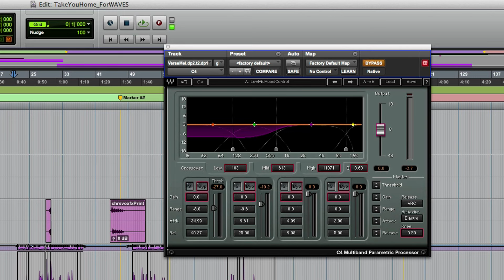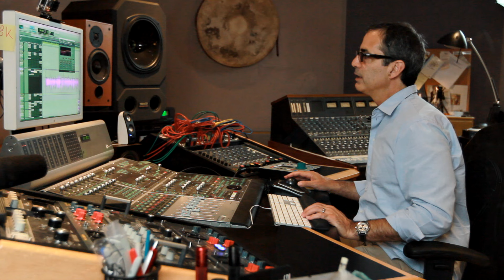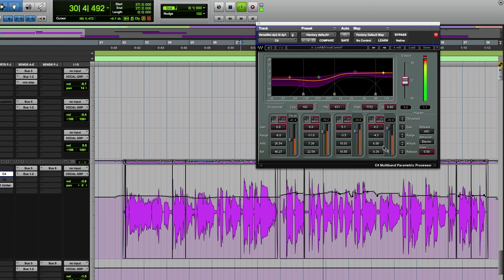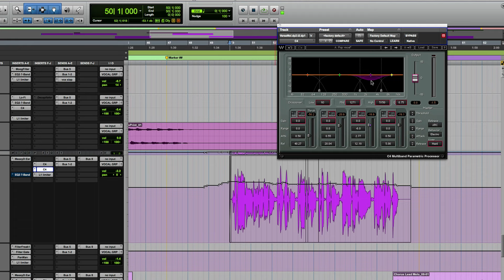Multiband Compression for Vocals with Mixing Engineer Tony Maserati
Grammy-winning mixing engineer Tony Maserati (Black Eyed Peas, Jason Mraz, Jay-Z, Beyoncé) demonstrates his approach to using the C4 Multiband Compressor on vocals. The information in this video also applies to Waves C6 Multiband Compressor plugin.